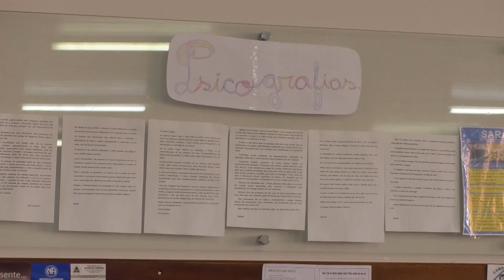Intolerância religiosa: veja a história de quem sente na pele esse tipo de preconceito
Intolerância religiosa: vamos conhecer a história de Jhoni, filho de santo, que já sentiu na pele a discriminação contra a Umbanda, religião à qual pertence.  Essa é nossa segunda matéria sobre o tema.